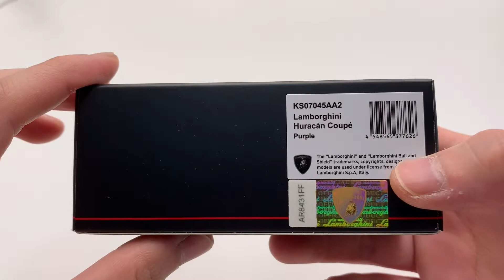Kyosho 1:64 Lamborghini HURACAN with display cover and base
CarLoverDieCast - Kyosho China Distributor